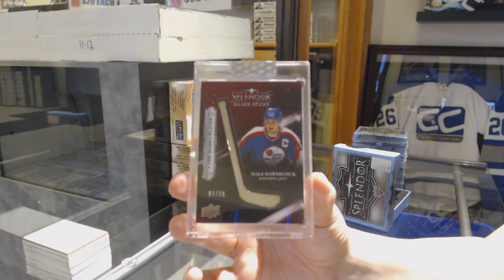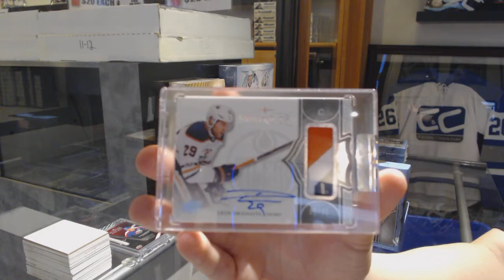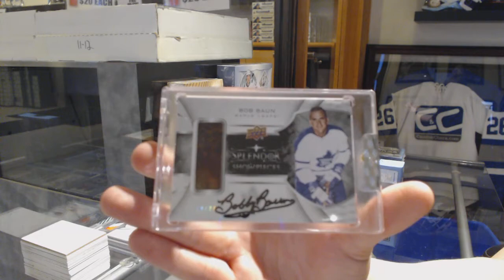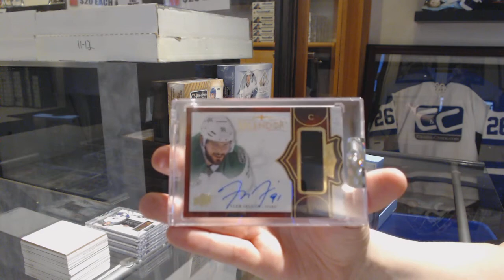17-18 Upper Deck Splendor Hockey 4 Box Break - C&C GB #9684